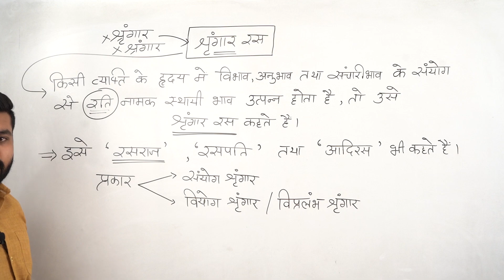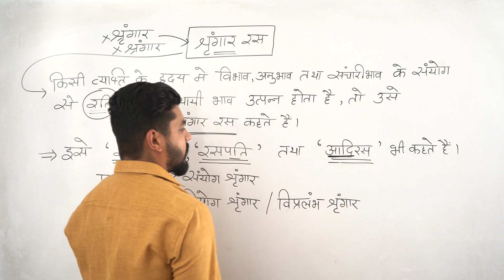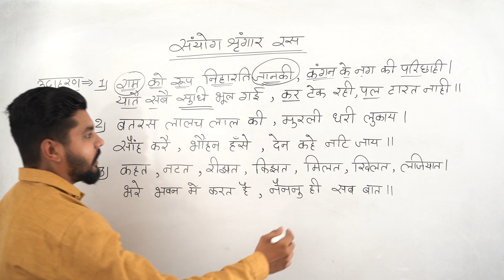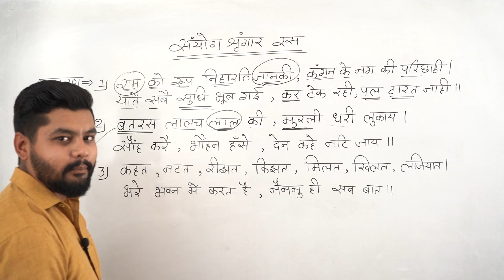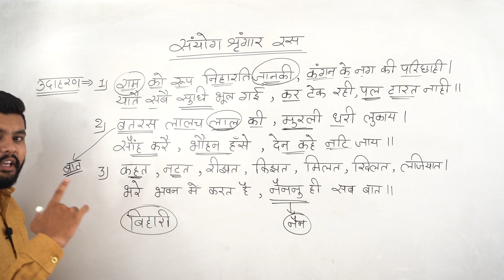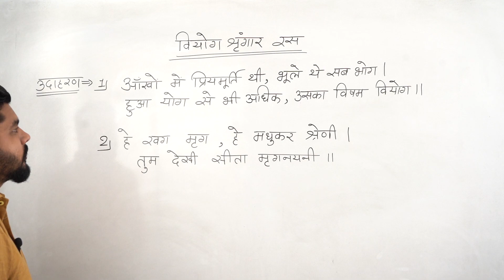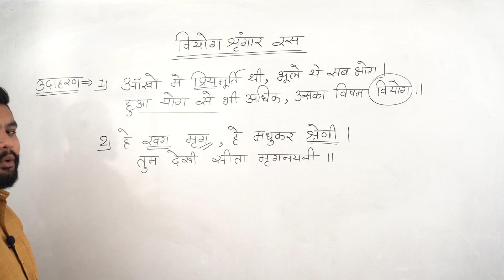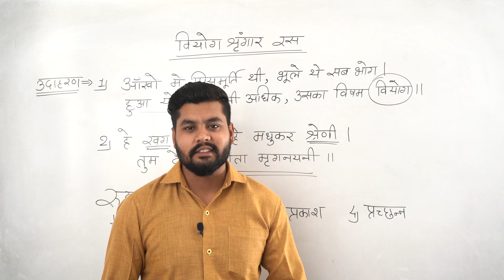शृंगार रस - परिभाषा, प्रकार व उदाहरण - By Atul Sharma Sir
If you like our video then please

धन्यवाद 🙏🙏🙏🙏